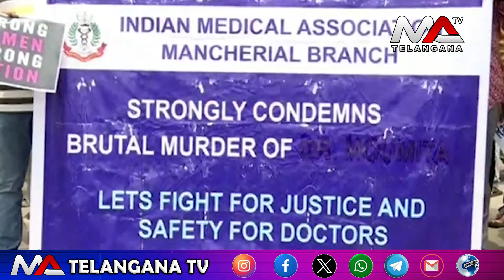కోల్‌కత్తాలో మహిళా వైద్యురాలిని దారుణంగా హతమార్చిన ఘటన | Ma Telangana